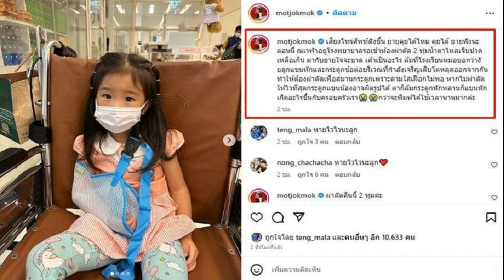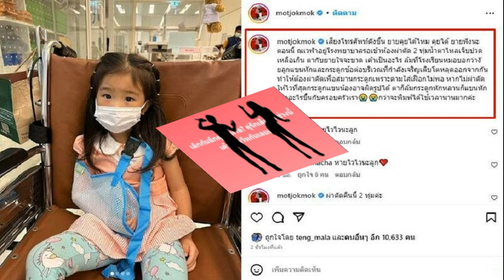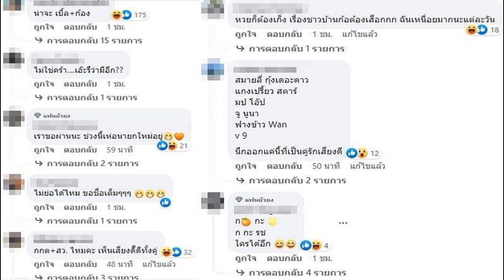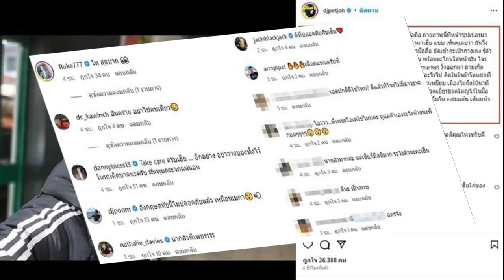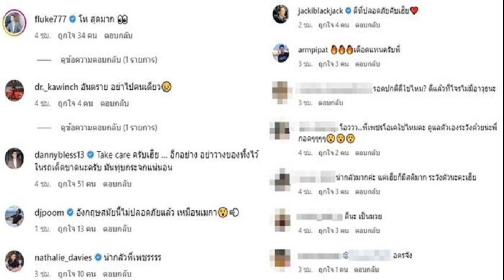หม่ำ จ๊กมก เจ็บปวดใจจะขาด หลังรู้ข่าวหลานสาวได้รับอุบัติเหตุ ต้องผ่าตัดด่วน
ทำเอาหัวอกคนเป็นตายายแทบทนไม่ไหว สำหรับ หม่ำ จ๊กมก หรือ เพ็ชรทาย วงษ์คำเหลา นักแสดงตลกชื่อดัง และ มด เอ็นดู ภรรยา หลังรู้ข่าวจากลูกสาว เอ็ม บุษราคัม ว่า น้องณเวฬา หลานสาว ได้รับอุบัติเหตุจนแขนหักทำให้ต้องผ่าตัดด่วน
โดย มด ได้แชร์ภาพหลานสาว พร้อมเขียนเล่าว่า “เสียงโทรศัพท์ดังขึ้น ยายคุยได้ไหม คุยได้ ยายฟังนะตอนนี้ ณเวฬาอยู่โรงพยาบาลรอเข้าห้องผ่าตัด 2 ทุ่ม น้ำตาไหลเจ็บปวดเหลือเกิน ตากับยายใจจะขาด เค้าเป็นอะไร ล้มที่โรงเรียน หมอบอกว่างัย ลูกแขนหักและกระดูกข้อต่อบริเวณที่กำลังเจริญเติบโตหลุดออกจากกัน ทำให้ต้องผ่าตัดเพื่อสมานกระดูกเพราะดามใส่เฝือกไม่พอ หากไม่ผ่าตัดให้ไวที่สุดกระดูกแขนน้องอาจผิดรูปได้ ตาก็ล้มกระดูกหักหลานก็แขนหัก เกิดอะไรขึ้นกับครอบครัวเรา กว่าจะพิมพ์ได้ใช้เวลานานมากค่ะ
ทำเอาเพื่อนๆ และแฟนๆ ที่ทราบข่าวต่างเข้ามาให้กำลังใจกันอย่างมากมาย อาทิ หายไวไวนะลูก, ส่งกำลังใจให้ครอบครัวแม่นะคะ, เอาใจช่วยนะคะ ไม่เป็นไรถึงมือหมอแล้ว หมอเก่ง น้องยังเล็กจะหายเร็วน้า, สงสารจังเลย หายไวไวนะคะ, สู้ๆ ค่ะยายยาย กอดๆ, คุณพระคุ้มครองนะลูก, ขอให้น้องปลอดภัย ทุกอย่างผ่านพ้นไปได้ด้วยดีนะคะ เป็นต้น
ขอบคุณภาพ IG : motjokmok